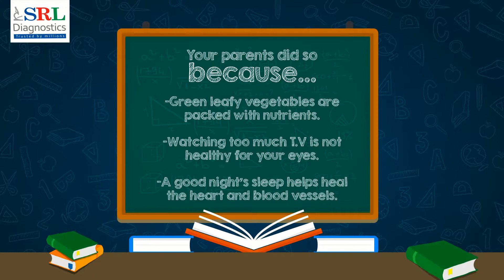SRL Diagnostic Wishes a Happy Teacher's Day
Parents teach us the real values of life. This Teacher’s Day, show them your gratitude by ensuring them good health with our comprehensive test packages